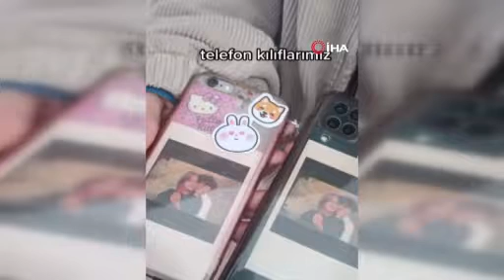İşkence edilerek katledilen Büşra’nın sevgilisinin paylaştığı video yürekleri dağladı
Kocaeli’nin Gebze ilçesinde işkence edilip, daha sonra da yakılarak öldürülen 15 yaşındaki Büşra Kabataş’ın erkek arkadaşının paylaştığı video yürekleri dağladı. Genç adam, paylaştığı video içerisinde bulunan her fotoğrafın hikayesini de yazdı.